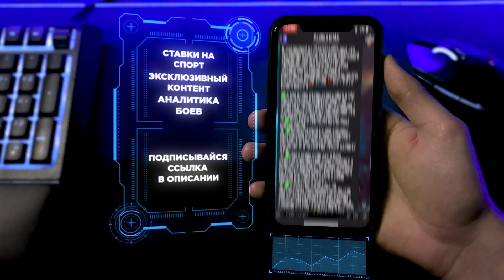UFC 282: Эдмен Шахбазян VS Далча Лунгиамбула прогноз | аналитика мма | MMA REVIEW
Эдмен Шахбазян - Далча Лунгиамбула прогноз.

Эдмен Шахбазян — американский боец смешанных боевых искусств, армянского происхождения выступающий в среднем весе в UFC.

Далча Лунгиамбула — конголезский боец ​​смешанных единоборств и кикбоксер, выступающий в среднем весе Ultimate Fighting Championship .

Так же пройдут бои:
ЯН БЛАХОВИЧ VS МАГОМЕД АНКАЛАЕВ
ПЭДДИ ПИМБЛЕТТ VS ДЖЭРАД ГОРДОН
РОББИ ЛОУЛЕР VS САНТЬЯГО ПОНЗИНИББИО
ДАРРЕН ТИЛЛ VS ДРИКУС ДЮ ПЛЕССИ
БРАЙС МИТЧЕЛЛ VS ИЛИЯ ТОПУРИЯ
ЖАИРЗИНЬО РОЗЕНСТРАЙК VS КРИС ДАКАС
РАУЛЬ РОСАС МЛ. VS ДЖЕЙ ПЕРРИН
ЭДМЕН ШАХБАЗЯН VS ДАЛЬЧА ЛУНГИАМБУЛА
КРИС КЁРТИС VS ХОАКИН БАКЛИ
БИЛЛИ КУАРАНТИЛЛО VS АЛЕКСАНДР ХЕРНАНДЕЗ
ОВИНС СЕНТ ПРЮ VS АНТОНИО СИЛЬВА
ТИДЖЕЙ БРАУН VS ЭРИК СИЛВА
ВИНИСИУС САЛЬВАДОР VS ДАНИЭЛ ДА СИЛВА
КАМЕРОН СААЙМАН VS СТИВЕН КОСЛОВ